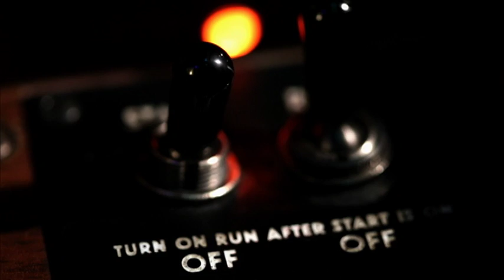PROFOUND TV - しなまゆ / KIDS IN GLASS HOUSES(下北沢ヴィニール・ジャンキー) / 黄金のメロディ マッスル・ショールズ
Profound TV Official HP